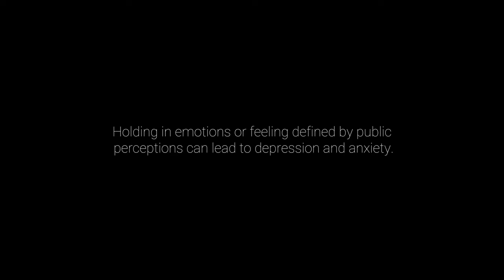Hot Octopuss - Life Advice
It's Day #5 of Men's Health Week 2022 and our dear friends over at Hot Octopuss have created a series of short films to heighten our awareness surrounding the stigma that those who identify (or have previously identified) as male experience on a daily basis.

We should be considering our mental health, how we handle emotions, and show empathy to others. We should also be able to express ourselves and find a safe space to talk about issues such as toxic masculinity and listen more to others.

Today, we present to you: Life Advice
It's Holding in emotions or feelings defined by public perceptions that can lead to depression and anxiety. Let's stop the stigma and open up to each other... self-love is a great place to start.